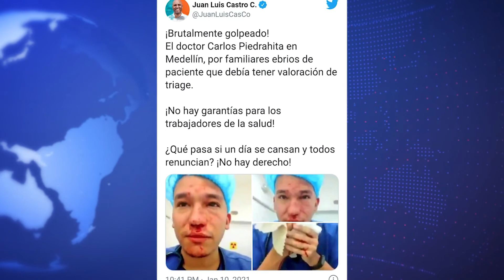Agresión a médico en Medellín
Nacional ➟ Un médico en la ciudad de Medellín recibió una golpiza por parte de personas en estado de embriaguez.